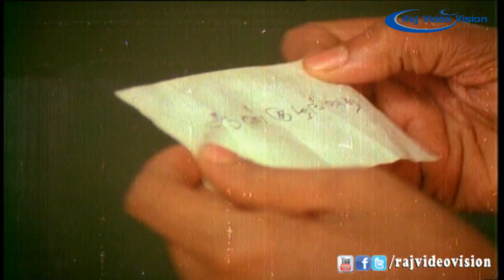Thottil Kattum HD song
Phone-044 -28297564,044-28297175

Movie Name      : Thyagi

Directed by     : C. V. Rajendran

Producer        : Padmalaya Pictures

Starring        : Sivaji Ganesan,Sujatha,R. S. Manohar